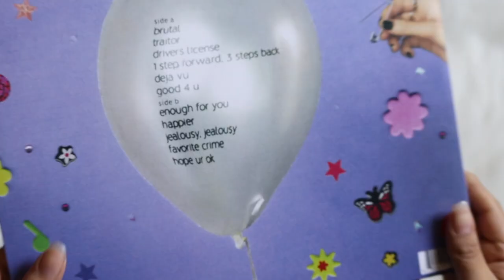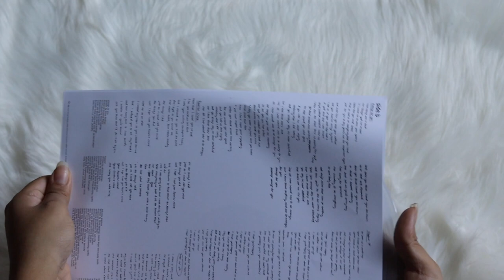olivia rodrigo - sour (vinyl unboxing) | webstore exclusive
unboxing of olivia rodrigo new debut album, sour. pressed on a clear colored vinyl, exclusive to her webstore.